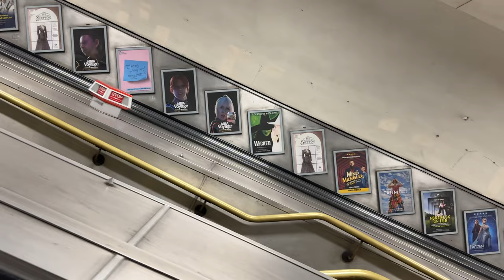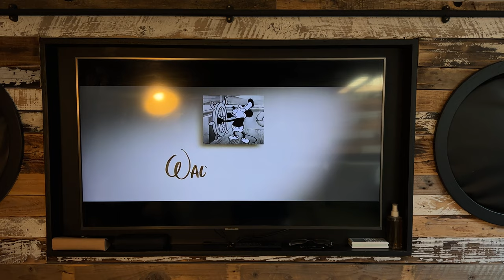Vlog | Life on a House Boat in London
This week's vlog is about moving onto a house-boat in London for three weeks. We are staying on a wide-beam canal boat.

Things Mentioned in this video:

*Yellow bag
*Black mini skirt
*Denim maxi dress

Chapters:
00:00 Life on a house-boat
00:45 Piglet in Bed
01:08 Clinique
01:49 Laura Ashley
02:03 Walk in the park
03:11 Falafel wraps
03:39 Chilling out on the boat
07:10 ASOS try on
08:04 Snacks
09:11 Get un-ready with me
11:14 Book chat